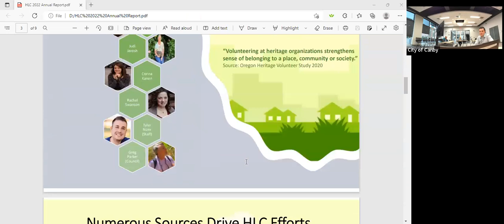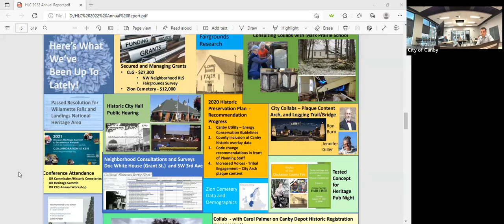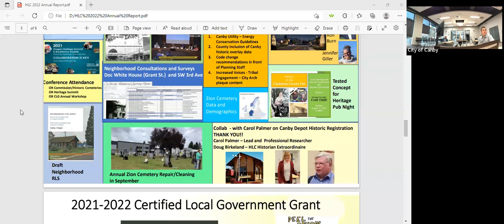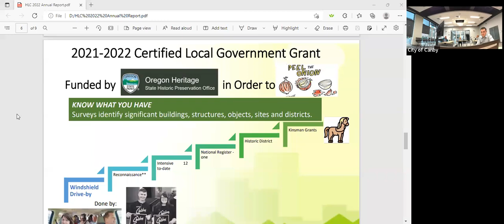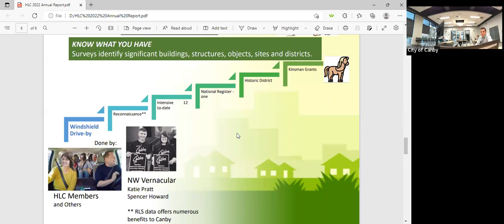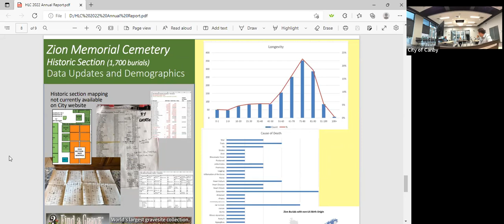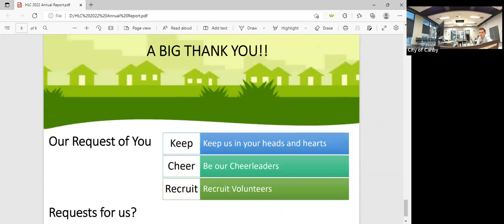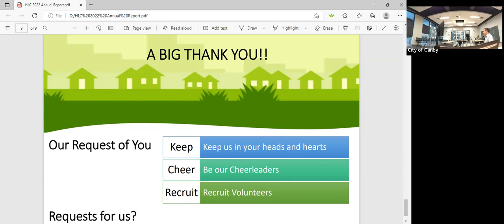05-02-2022 Heritage and Landmark Commission